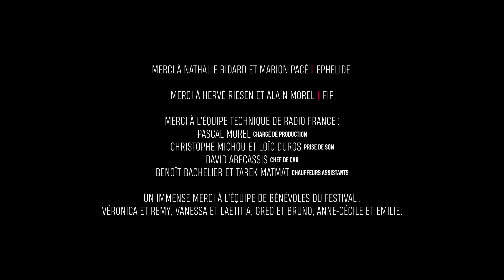Théo Ceccaldi Trio Django - Blue Drag - Bonus Track - Live à Maisons-Laffitte Jazz Festival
Maisons-Laffitte Jazz Festival - DIGITAL EDITION
du 12 au 21 juin 2020

Théo Ceccaldi Trio Django
Théo CECCALDI - Violon
Guillaume AKNINE - Guitare
Valentin CECCALDI - Violoncelle

1 - Blue Drag (D.Reinhardt)

Direction artistique - Samuel Strouk
Réalisation - Josselin Carré
Création lumière - Thomas Veyssiere / Groupe-Laps
Ingénieur du son enregistrement et mixage - Philippe Teissier du Cros / Studio Boxson

Captation :
Direction technique - Célidja Pornon
Cadreurs - Célidja Pornon et Olivier Cahin
Opérateur Grue - Jean Luc Moulenc
Opérateur travelling - Jerome Valin
Assistant travelling - Arno Faham
Monteur image & Etalonnage - Célidja Pornon

Motion Design - Guillaume Saix / Webmyart
Réalisation interview et making of - Loic Gayot
Ingénieur du son plateau - Bruno Minisini
Assistant son - Ambroise Helmlinger

Maisons-Laffitte Jazz Festival :
Directeur technique - Laurent Morisset
Régisseur général - Klaus Schweizer
Régisseur lumière - John Seixas
Régisseur plateau - Pierre Lambert
Electricien éclairagiste - Fred Stéphan

Moyens techniques :
Oléo films
Readymade factory
Polyscope
Taipan
Boulevard de la prod.

Well Done Simone ! Productions :
Samuel Strouk - direction artistique et coordination générale
Valérie Pinaud - administration
Mathieu Morillon - production
Bruno Nazzareni - communication
Shéine Lambert - stage communication
Elise Tassin - conseil communication
Guillaume Saix - graphisme
Guillaume Marin - webmaster
Yassine Haji - runner
Catering - La bonne humeur

Remerciements :
Merci à Nathalie Ridard et Marion Pace - Ephelide
Merci à Hervé Riesen et Alain Morel - FIP
Merci à l’équipe technique de Radio France :
Pascal Morel - chargé de production
Christophe Michou et  Loïc Duros - prise de son
David Abecassis - chef de car
Benoît Bachelier et Tarek Matmat - chauffeurs assistants
Un immense merci à l’équipe de bénévoles du festival :
Véronica et Remy, Vanessa et Laetitia, Greg et Bruno, Anne-Cécile et Emilie.

Maisons-Laffitte Jazz Festival remercie la direction des affaires culturelle de la ville et tout particulièrement M. Jacques Myard, Maire de Maisons-Laffitte, pour sa confiance.

Toute l’équipe de Maisons-Laffitte Jazz Festival remercie chaleureusement la famille C.Sacchetti pour son fidèle soutien.

Maisons-Laffitte Jazz Festival remercie ses partenaires  :
Ville de Maisons-Laffitte / Office de Tourisme de Maisons-Laffitte / Région Ile de France / Le Centre des Monuments Nationaux / Le FCM / La SACEM / ADAMI / SceneFrançaise / Transdev / Les Notaires de Longueuil - Maisons-Laffitte / Groupe Laps / FIP radio / Jazz Magazine / InfoConcert.com / Paris Jazz Club / Couleurs Jazz / Citizen Jazz

Enregistré les 27 et 28 mai 2020 à l’ancienne Eglise de Maisons-Laffitte